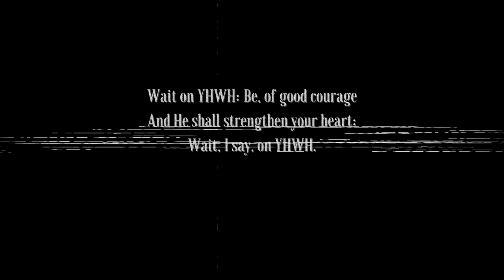Deyvidpetro - Fragile Trailer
This is the trailer for my upcoming EP.
This is my debut EP release. It has been ten years in the making, I have gone through many trials and tribulations but, I thank my Lord and Saviour Yeshua for bringing me through it all and giving me the gifts to even produce such music. Without Him this would not even be possible.

I also thank my wife for her enduring support and love throughout this whole process, she is also the center of all my work. Without her I would not have the confidence to persevere to get this released.

EP release coming soon. Keep your eyes peeled.